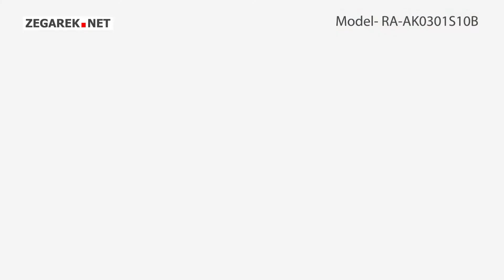Orient Classic Automatic RA-AK0301S10B - Zegarek.net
Prezentowany model: Orient RA-AK0301S10B